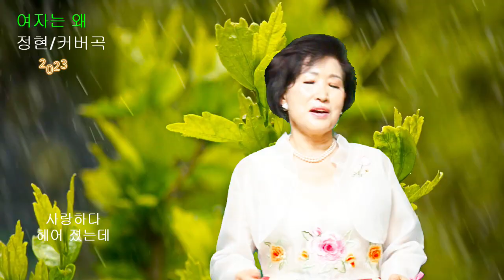가수정현.커버수록/ 여자는 왜 *라이브 미니콘서트* (원곡.강현순&노래.정현) 가사업로드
2023.가수정현